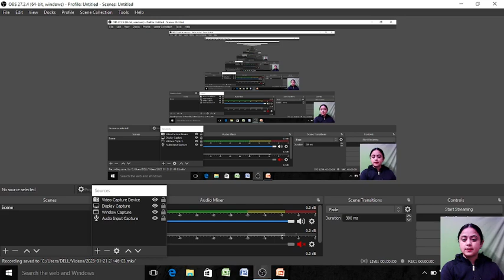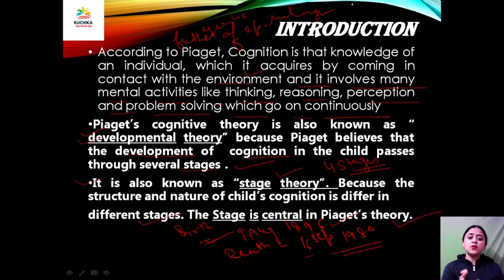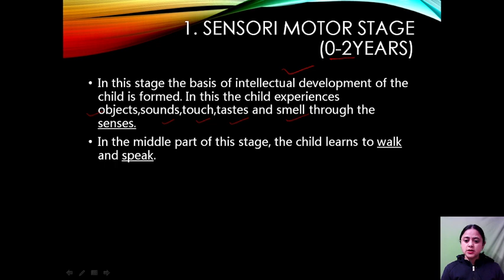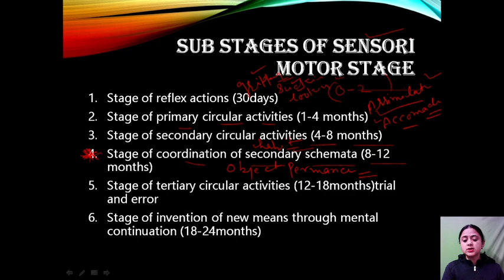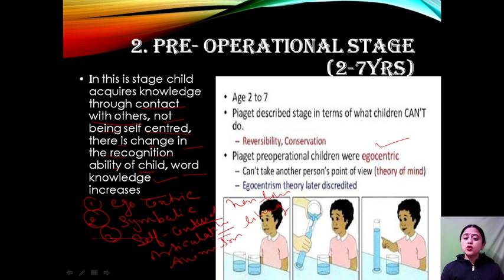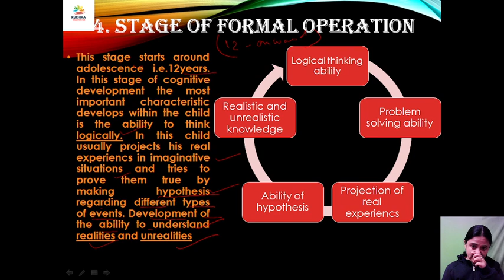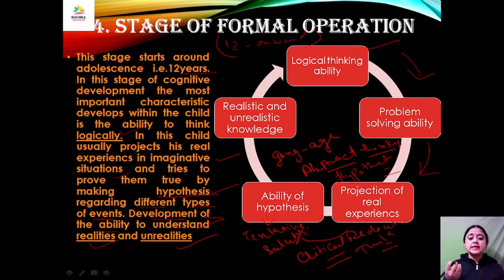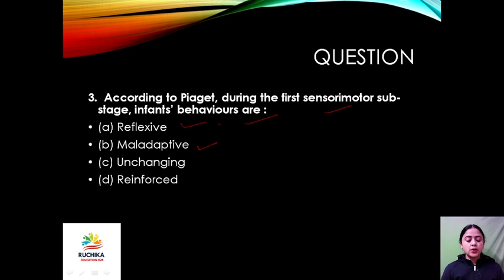Jean Piaget Cognitive Development Theory l 🤹CTET/HPTET/B.ED/M.ED JBT💐ugcnet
YOUR QUARIES:
Developmental theory
"stage theory".
JEAN PIAGET THEORY IN B.ED
JEAN PIAGET THEORY IN D.EL.ED
JEAN PIAGET THEORY IN UGC NET
JEAN PIAGET THEORY TET EXAM.
Piaget Cognitive Development Theory in Hindi
Sensory Motor Stage (0-2yrs)
Pre-operational stage(2-7yrs)
Concrete operational stage(7-11yrs)
Stage of formal Operation (12yrs)
Jean Piaget theory in English
JEAN PIAGET
Stage of reflex actions (30days)
Stage of primary circular activities (1-4 months)
Stage of secondary circular activities (4-8 months)
Stage of coordination of secondary schemata (8-12 months)
Stage of tertiary circular activities (12-18months)trial and error
Stage of invention of new means through mental continuation (18-24months)